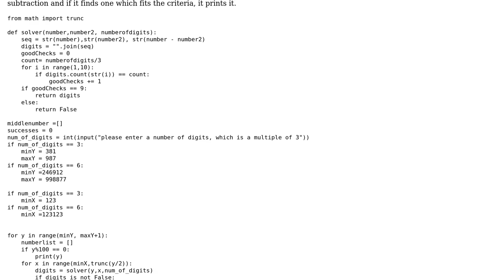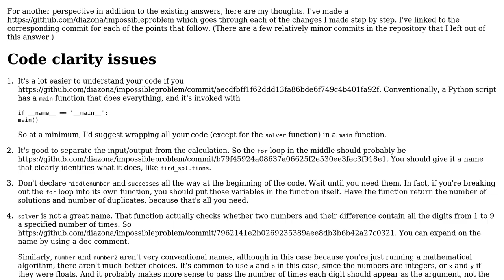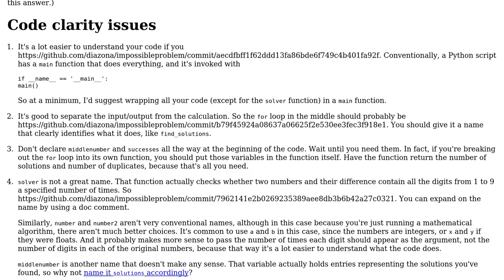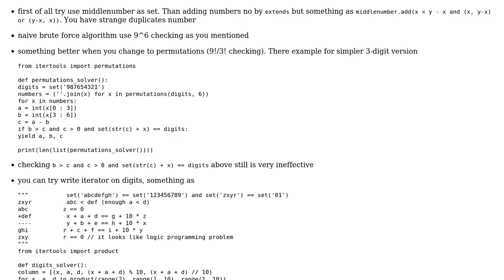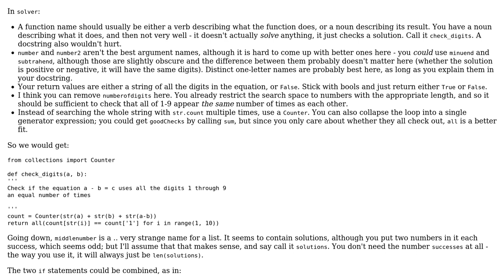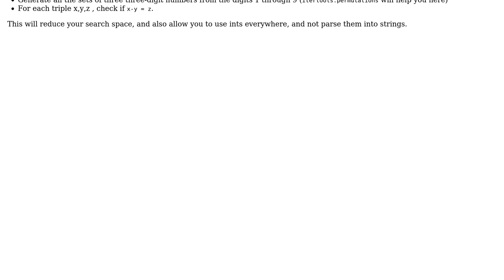Code Review: Compose valid subtractions using all digits from a set (3 Solutions!!)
Code Review: Compose valid subtractions using all digits from a set

With thanks & praise to God, and with thanks to the many people who have made this project possible! | Content (except music & images) licensed under CC BY-SA | Music | Images & others | With thanks to user vaeta user lvc user Joe Clinton user David Z user 200_success and the Stack Exchange Network Trademarks are property of their respective owners. You are responsible for your own actions.